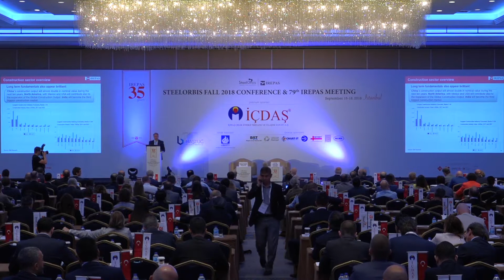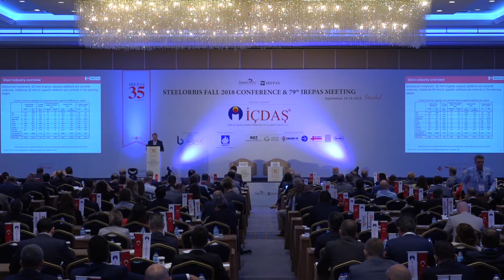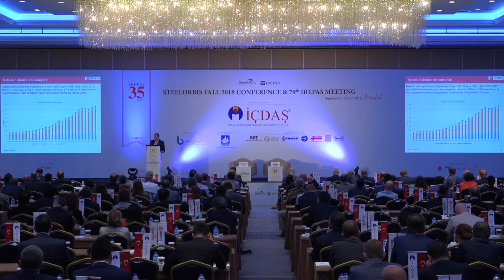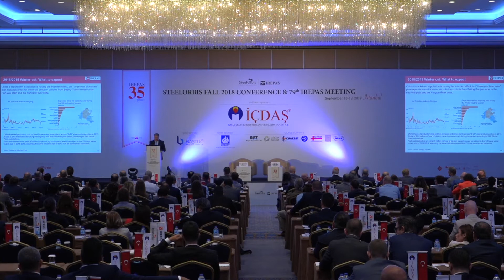Jose Angel Rey, Celsa Group - International Commercial Director / September 16-18, 2018 Istanbul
At the SteelOrbis 2018 Fall Conference & 79th IREPAS Meeting held in Istanbul on September 16-18, Jose Angel Rey, international commercial director of Spanish steel producer CELSA Group, said that in July this year the IMF reconfirmed the growth rate forecast for the global economy at 3.9 percent for both 2018 and 2019, the same as the growth forecast in January 2018, while keeping the forecast growth rate for emerging markets and developing economies at 4.9 percent for 2018, while revising it upwards to 5.1 percent for 2019.

According to the CELSA official, world steel demand is expected to grow by 1.8 percent in 2018 to reach 1.61 million mt, up from the previous estimation made in fall last year of 1.55 million mt, with another 0.7 percent growth expected in 2019. He went on to say that global crude steel production increased by five percent in the January-July period of 2018, with the main engine being China with a six percent growth rate. Global steelmaking capacity has decreased for the second consecutive year because of the deceleration seen since 2013.

Regarding China which represents 50 percent of the rebar market, Mr. Rey said that the share of steel manufacturing capacity using electric arc furnaces (EAFs) in the country had already risen to nine percent in 2017 from six percent in 2006.  The Chinese government has set a target of achieving 20 percent steel production through the EAF route by 2020. Mr. Rey pointed out that, on account of this structural change, graphite electrode requirements are expected to increase by 218,000 mt per year by 2020.

Global long products consumption in the first half of this year amounted to 409 million mt, up 2.2 percent compared to the same period of 2017. Mr. Rey said that, if this trend continues, global long products consumption in 2018 will be in line with the historical record figure of 836 million mt registered in 2014. He added that the prospects for long steel products are similar to those mentioned at the last IREPAS meeting held in Warsaw, with the exception of merchant bars, which have a clearly lower expected growth rate for the current year.

In the first half of this year, global rebar consumption increased by 3.9 percent, with a growth rate of 5.3 percent in the CIS and Turkey. The CELSA official advised that having a reasonably balanced regional supply and demand should remain a priority for rebar producers, adding that the rebar trade is to become a more regional business due to a better balance of rebar demand and production and also due to increasing protectionist barriers.

In conclusion, Mr. Rey mentioned key risks to be considered, indicating that Chinese domestic rebar demand is a key factor for the profitability of global rebar production. He also said that general geopolitical tensions can unexpectedly darken the brilliant prospects for global growth, while the domino effect of protectionist measures can limit international commerce and contribute to a cooling down of worldwide GDP growth.